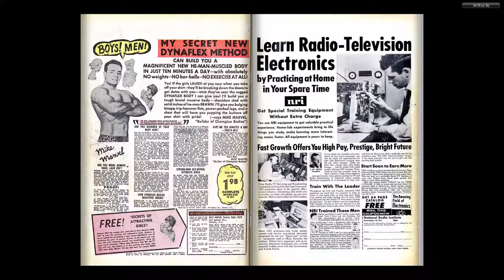Comics - Amazing Spider Man v1 008- (196401) - By Back To The 80s 2